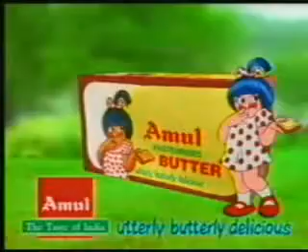Doordarshan Amul 2